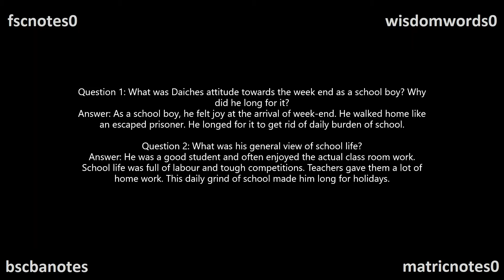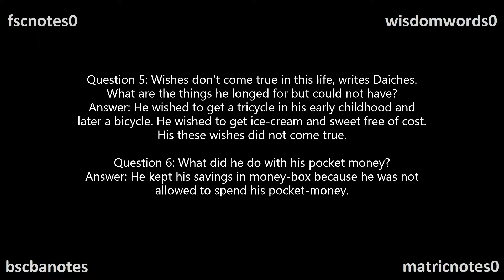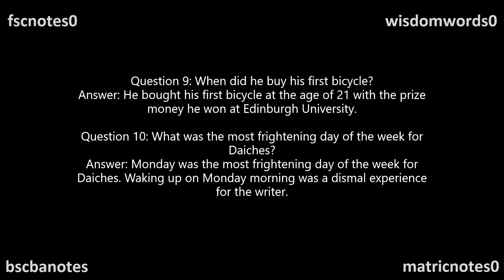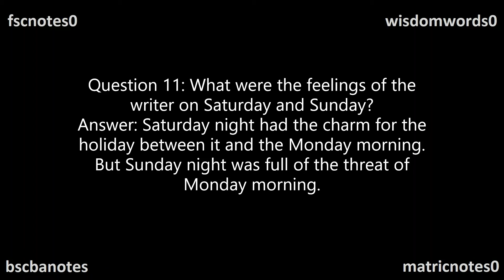2nd Year English End of Term Short Question FSc ICS FA ICom Notes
2nd Year English End of Term Short Question FSc ICS FA ICom Notes